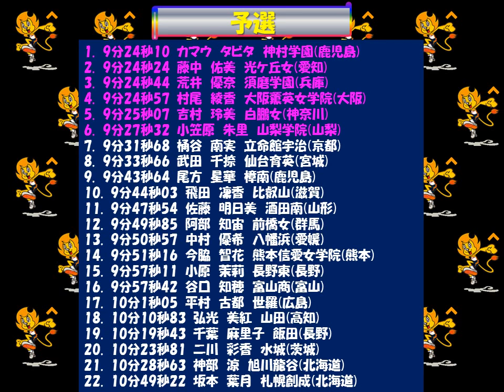陸上高校総体2018 ｲﾝﾀｰﾊｲ女子3000m 優勝：マータ モカヤ 大分東明(大分)